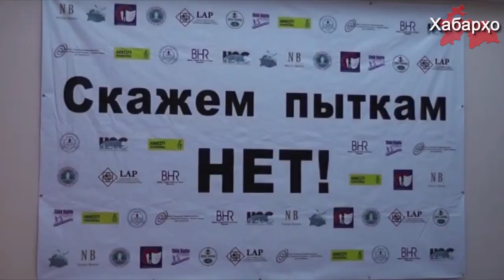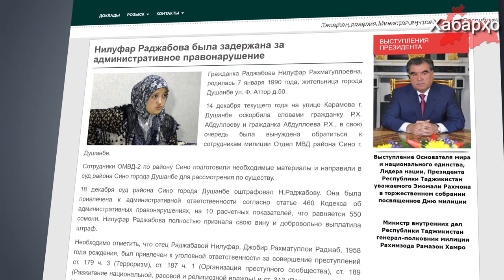Жительница Душанбе борется за хиджаб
Жительница Душанбе Нилуфар Раджабова, которая была задержана во время рейда против ношения хиджаба и оштрафована за мелкое хулиганство, подала жалобу на сотрудников милиции в Генеральную прокуратуру Таджикистана, об этом пишет Радио Озоди.